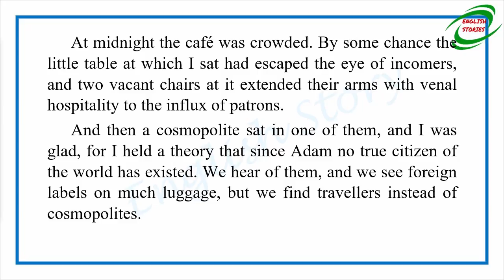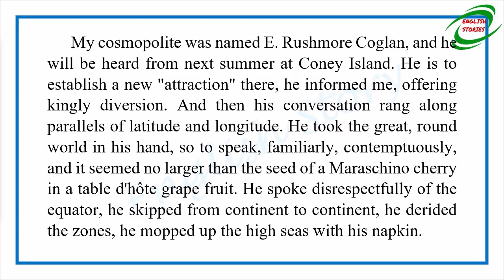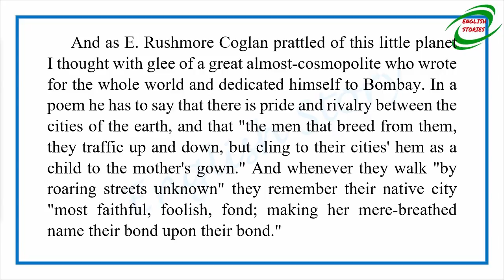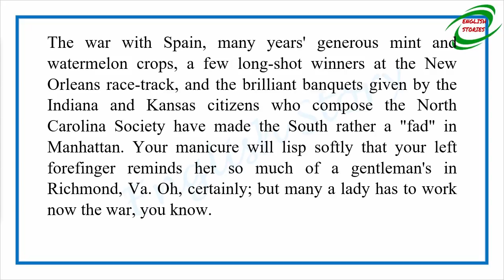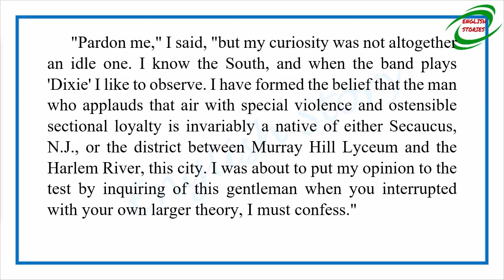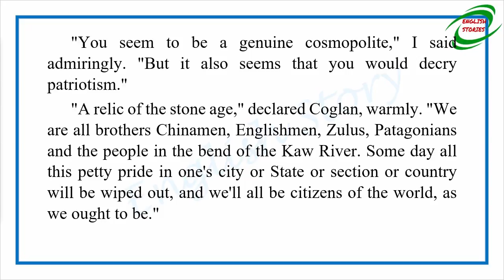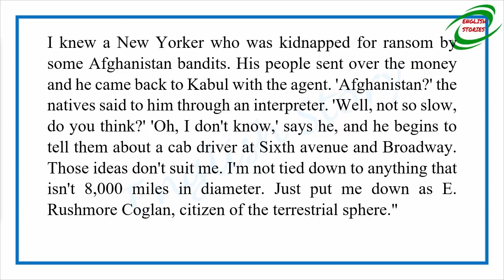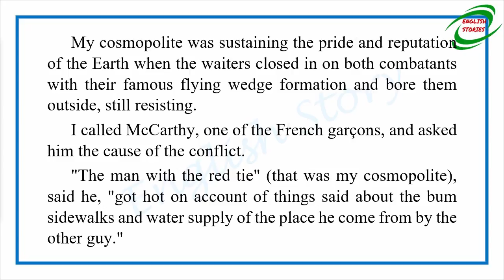Learn English Through Story - A Cosmopolite in a O. Henry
Story title: A Cosmopolite in a Café
Author: Saki